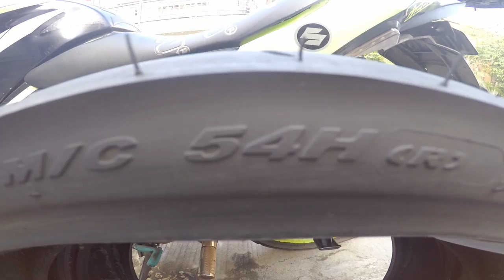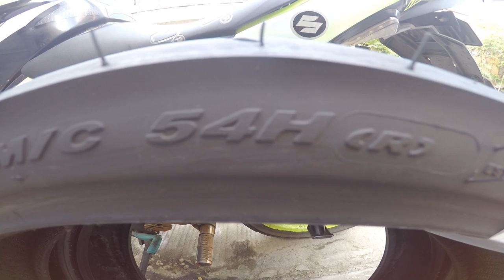USAPANG GULONG | IBIG SABIHIN NG NUMERO SA GULONG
Alright mga mazter sa mga di nakaka alam kung anong ibig sabihin ng mga numero na nakikita nyo sa gulong eto panoorin nyo. Sana may natutunan kayo sa video na to.